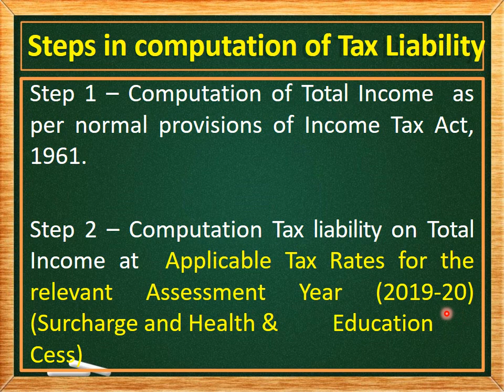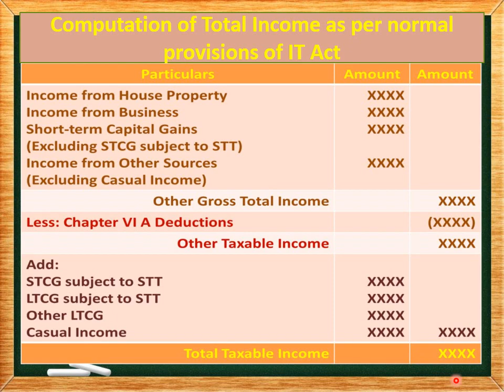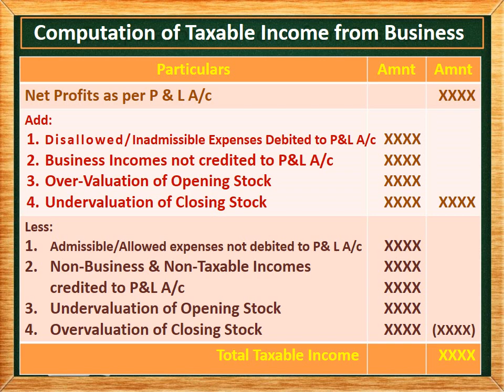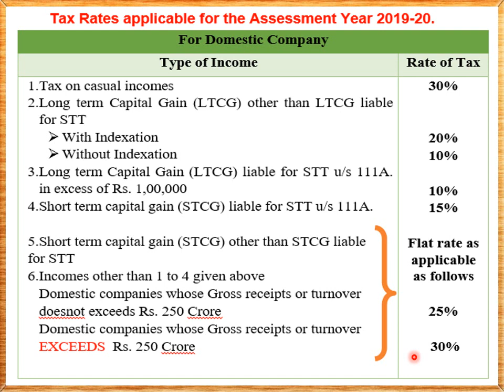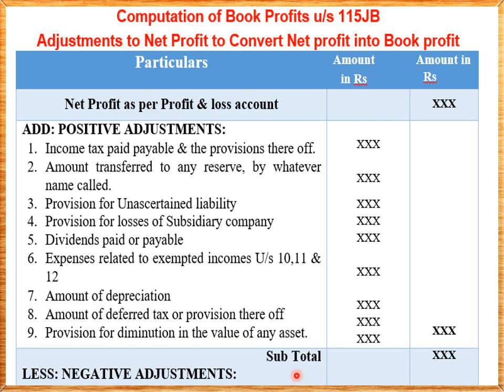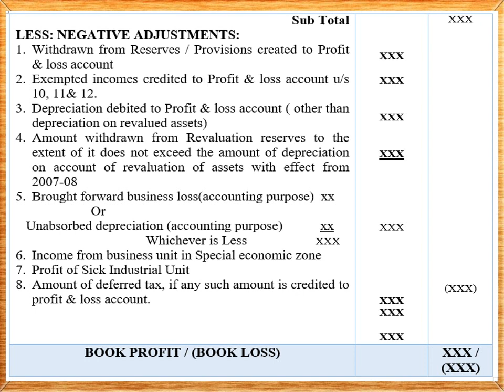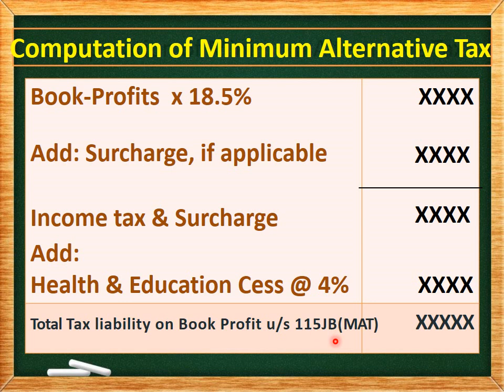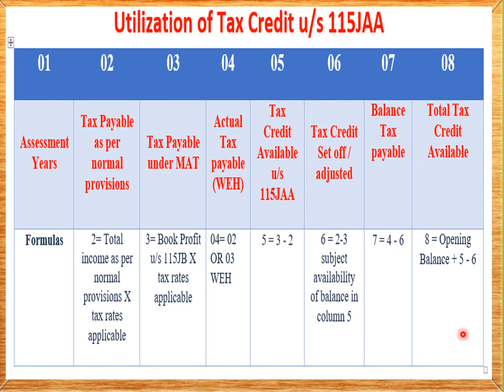Assessment of Companies_Business Taxation _Series 2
Link of Series 1 Video

This video covers Steps to be followed in Assessment of Companies.